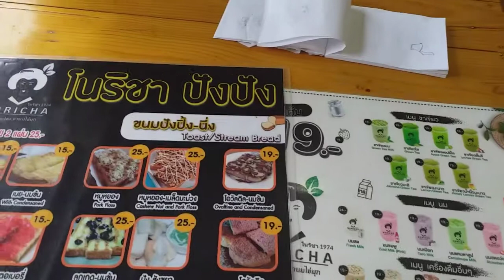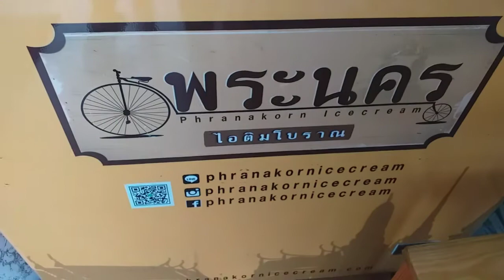โนริชา ร้านกาแฟ คลายร้อน มุมความสุขจูน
พาเพื่อนๆ  ออกจากสวนไปหากาแหทานคลายร้อนกันคะ อากาศร้อนมากคะ กาแฟคนละแก้วคะ